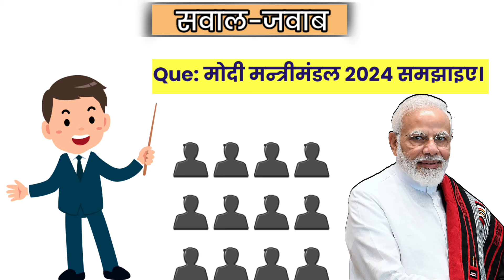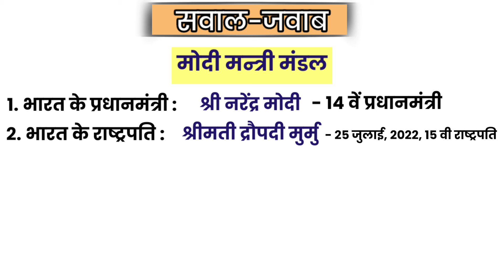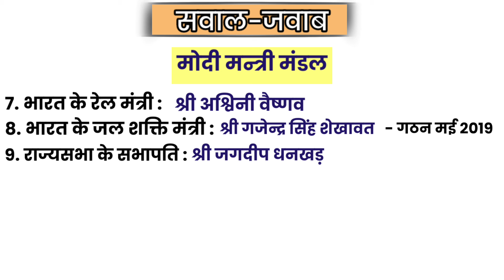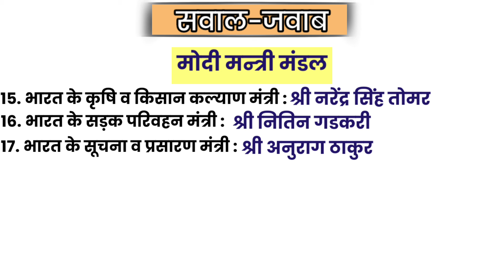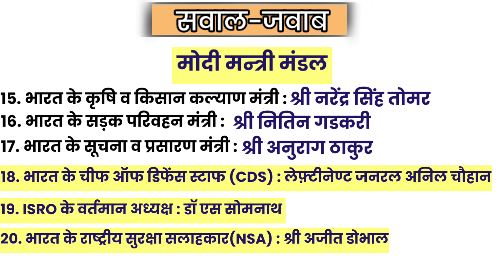वर्तमान में कौन क्या है 2024 | मोदी मंत्रीमंडल 2024 | vartman me kaun kya hai 2024 | New Update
political science
karyapalika nyaypalika vidhayika
legislative executive Judiciary
india map
 khan sir geography classes
Indian geography
Indian map
Indian Geography
ganga river system
map India
bharatacha nakasha
nyaypalika
sindhu nadi Tantra
karyapalika
vishva ka map
organs of government
vidhayika
legislative executive and Judiciary
karyapalika
bhramputra Nadi Tantra
structure of Indian Government
भारत क नक्शा